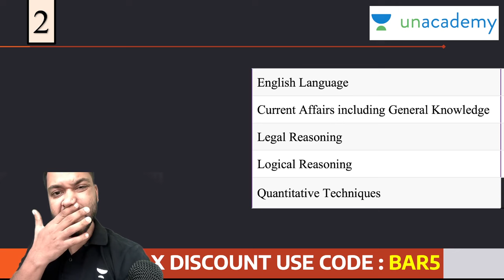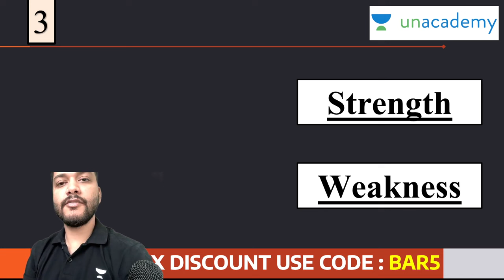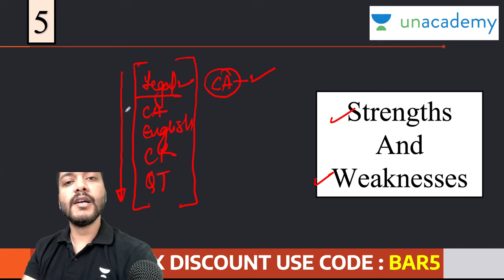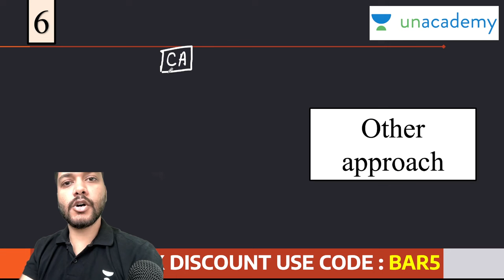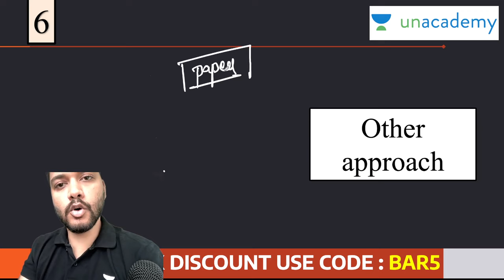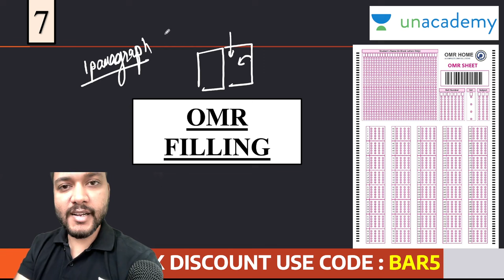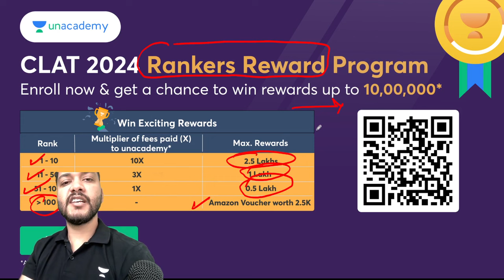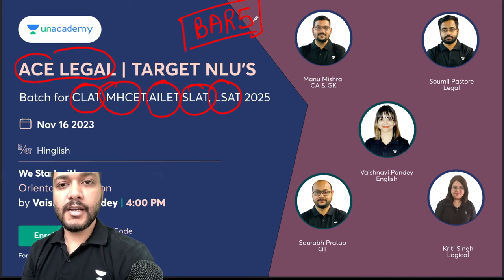Time Management for CLAT 2024 | Preparation Strategy | Aditya Rai